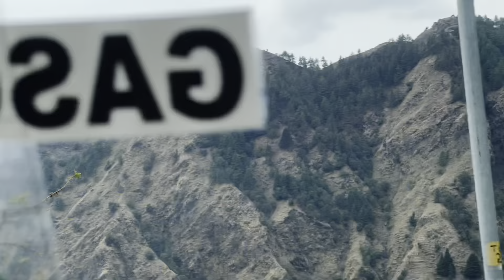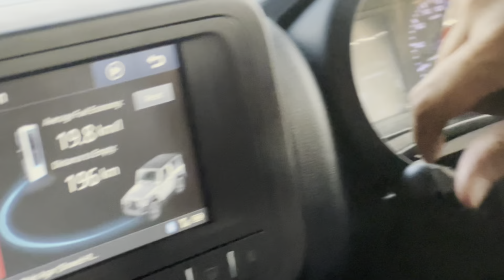Kya Thar RWD Pohoch payegi 10,000 Feet pe ?|1st Thar to reach 10K Feet|Thar 4x2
Ghummakkad family
New Thar RWD
THAR PETROL AUTOMATIC
Ghummakkad official
Mahindra Thar
All new Thar RWD
Thar rear wheel drive
Thar 4x2
One month ownership review
Thar ownership review
Thar RWD ownership review
1st Thar to Reach 10,000 feet
UTTRAKHAND Vlog